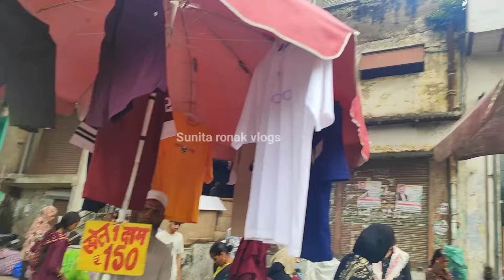seelampur market delhi || seelampur thursday market || seelampur latest video 2024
हेलो दोस्तों कैसे हैं आप मैं सुनिता आपका अपना चैनल सुनीता रोनक व्लोग्स में बहुत बहुत स्वागत करती  हूं दोस्तों अगर आपको मेरी वीडियो पसंद आए तो प्लीज मेरे वीडियो को लाइक करना और चैनल को सब्सक्राइब करना न भूलना दोस्तों में ऐसे ही आपके लिए अच्छे-अच्छे वीडियो लेकर आती रहूँगी धन्यवाद।

Near metro:- Seelampur

seelampur market
seelampur
seelampur delhi
seelampur fabric market
inderlok thursday market delhi
shanti mohalla gandhi nagar delhi
shanti mohalla fabric market delhi
shanti mohalla wholesale market
seelampur market delhi lahnga
shanti mohalla seelampur shahdara
new seelampur
seelampur market delhi lehenga
seelampur thursday market fabric
kapda market
seelampur blanket market
seelampur thursday market delhi latest offers
seelampur patri market
delhi ki sabse sasti market
delhi market
shanti mohalla
seelampur bazar
seelampur patri bazar delhi
seelampur fabric
gown wholesale market in delhi
new seelampur market delhi
new seelampur vlog
suits
shadi ki shopping vlog
vloging
green market sadar bazar delhi
seelampur fevric market delhi
seelampur delhi market
seelampur jumeraat bazar
seelampur thursday patri
seelampur thursday patri market
seelampurthursdaymarket
seelampur market video
seelampur lastest video
seelampur ki market
seelampur market delhi lenga market
seelampur thursday patri market delhi
seelampur market thursday bazar
seelampur me patri market
seelampur market delhi lahanga
seelampur patri bazar
old seelampur market
kapda market seelampur
seelampur cheapest market
cheapest gown market
gown wholesale market
delhi seelampur market latest vlog
seelampur market delhi latest collection
seelampur today latest seelampur market video
seelampur thursday market video
seelampur new bazar

🌀𝗡𝗢𝗧𝗘 ⬇️
All the image/ Picture shown in this video belong to the respected owner and not me I am
 not the owner of any picture showed in this video. All content used Copyright to sunita ronak vlogs.use or commercial display or vlogging of the content without proper Authorization is
 not allowed.

This Video is made for Education Purpose only to give Market related Information. Our Channel SUNITA RONAK VLOGS  & YOUTUBE is not be responsible for any Profit or Loss in any kind of Bussiness. Its all depend on Customer's Bussiness Plan & Hard Work before buying anything. Must reserch Market from your side before any kind of Business.